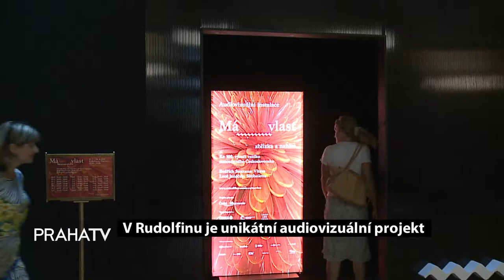V Rudolfinu uvidíte unikátní audiovizuální projekt